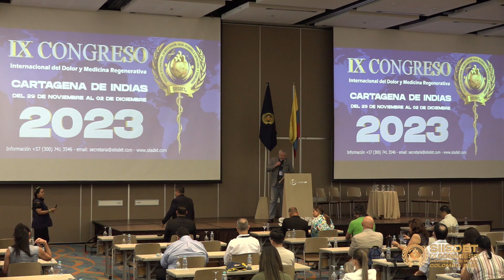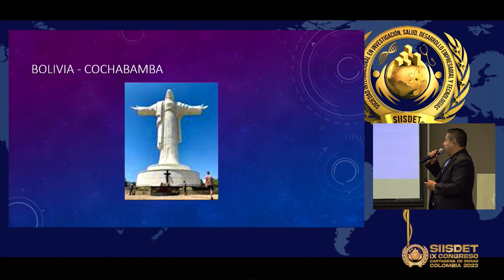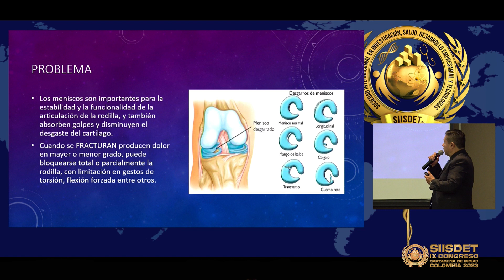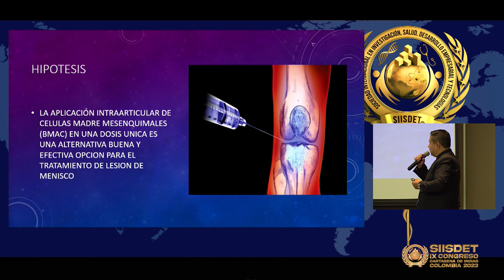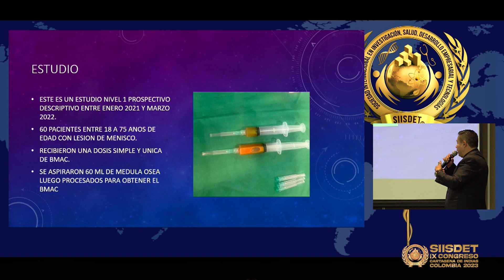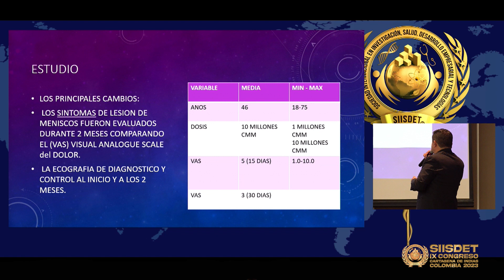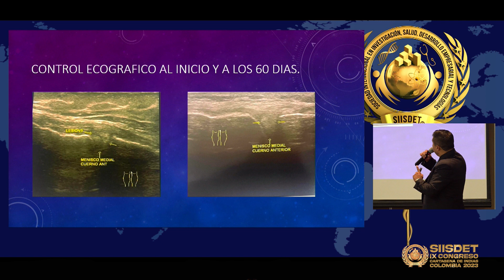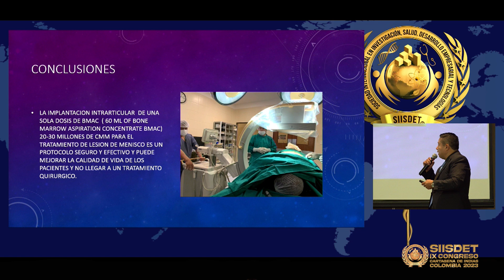Aplicación de Células Mesenquimales en lesión de menisco. Datos estadísticos y resultados.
Conferencia Internacional SIISDET por el Dr. Fabián N. Pacheco Lafuente. - Bolivia. Medicina del Deporte y Regenerativa. Ozonoterapia en el IX CONGRESO INTERNACIONAL DE DOLOR Y MEDICINA REGENERATIVA - SIISDET, Innovación y Tecnologías de Avanzada Multisistemas – “Rompiendo Paradigmas” desde el miércoles 29, jueves 30 de Noviembre, viernes 01 y sábado 02 de Diciembre 2023 en la Universidad de Los Andes y el Estelar Cartagena de Indias Hotel & Centro de Convenciones en la ciudad de Cartagena, Colombia.
Educación Continua en Salud Internacional SIISDET (Sociedad Internacional en Investigación, Salud, Desarrollo Empresarial y Tecnologías).